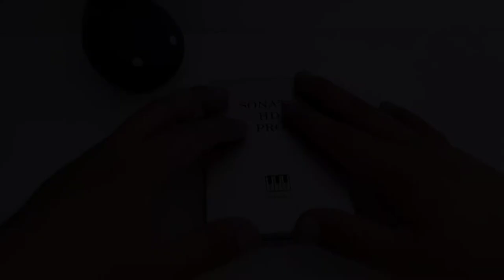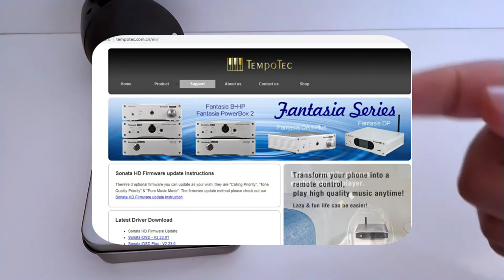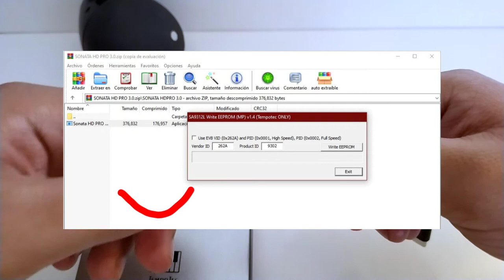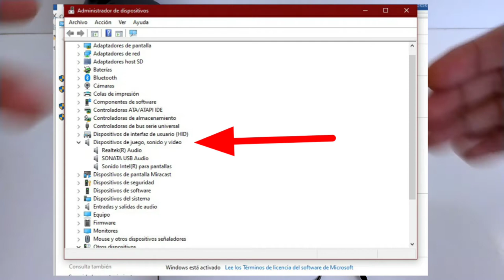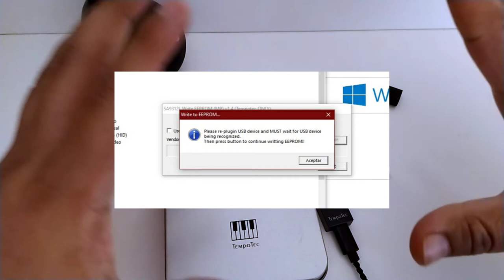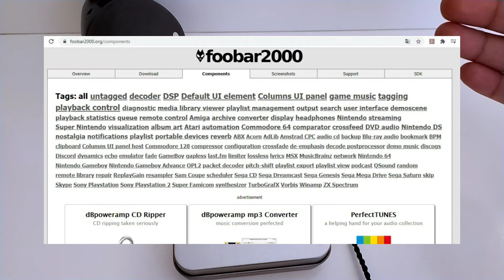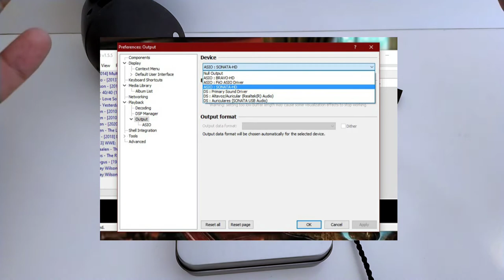Tempotec Sonata HD Pro | Una Charla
Mejorar la calidad de sonido de cualquier dispositivo digital no tiene por qué ser a través de un armatoste cuando tienes una gran posibilidad de hacerlo con un pequeño y práctico gadget. Sonata HD Pro de Tempotec es una excelente opción y a un costo muy amigable para tu bolsillo.
Dale un vistazo a la tienda de Daftec, 100% recomendada. Aquí encontrarás al Tempotec y muchos productos más

Song by: LAKEY INSPIRED - Doing Just Fine

Social Medias